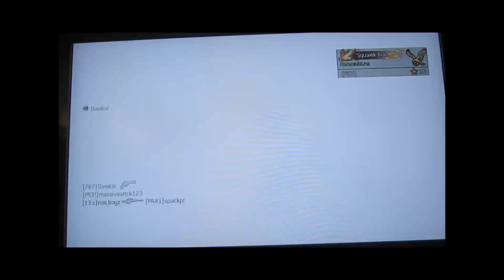RAGE QUIT!!!!!!!!!!!!!!!!!!!!!!!!!!!!!!!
I rage quit after some poor gameplay